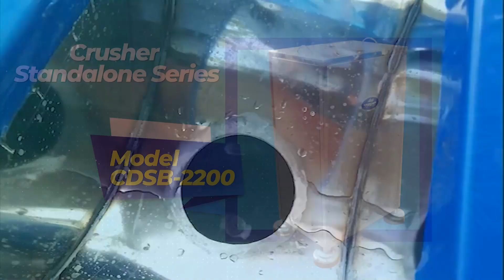Crusher Standalone Series | CDSB 2200